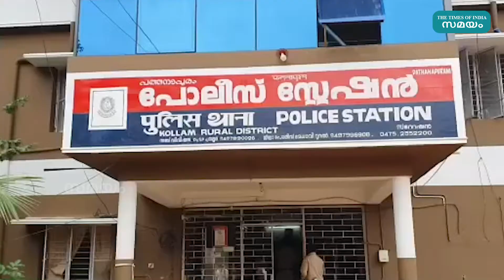പത്തനാപുരം സി.ഐ. ചമഞ്ഞ് തട്ടിപ്പ് നടത്തിയ ഉണ്ണി ഒടുവിൽ പിടിയിൽ | Man Duped As Circle Inspector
പൊലീസ് സർക്കിൾ ഇൻസ്പെക്ടർ ചമഞ്ഞ് തട്ടിപ്പ് നടത്തിയ യുവാവ് പൊലീസ് പിടിയിൽ. വണ്ടിപ്പെരിയാർ  വള്ളക്കടവ് പുത്തൻതറയിൽ ഉണ്ണി(35)യാണ് പത്തനാപുരം പൊലീസിൻ്റെ പിടിയിലായത്. പട്ടാഴി വടക്കേക്കര കടുവാത്തോട് റേഷൻ കടയ്ക്ക് സമീപം ഗോപിയുടെ സ്റ്റേഷനറി കടയിലാണ് ഓട്ടോയിൽ എത്തിയ ഉണ്ണി പൊലീസ് ഓഫീസറാണെന്ന് പരിചയപ്പെടുത്തിയശേഷം തട്ടിപ്പ് നടത്തിയത്.. വിദേശമദ്യ കച്ചവടം നടക്കുന്നുണ്ടെന്നറിഞ്ഞ് വന്നതാണെന്നും കട പരിശോധിക്കണമെന്നും ഗോപിയോട്  ആവശ്യപെട്ടു.കടയിൽ പരിശോധന നടത്തിയ ശേഷം മേശയിലുണ്ടായിരുന്ന 2.200 രൂപ ഉണ്ണി കൈവശപ്പെടുത്തി.